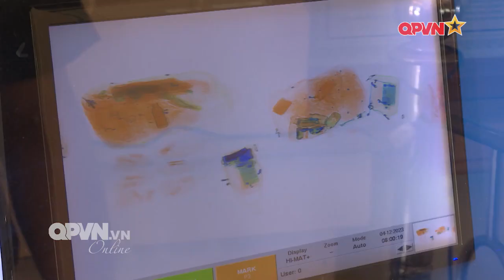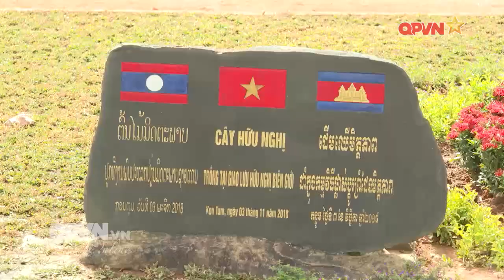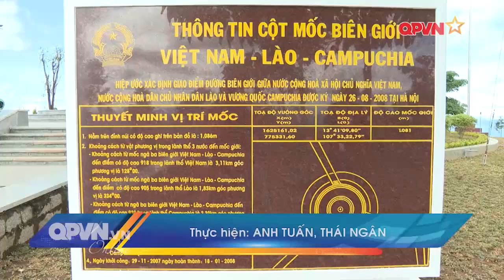Phát huy vai trò khu vực tam giác phát triển Campuchia - Lào - Việt Nam